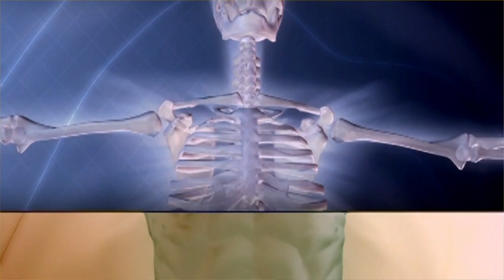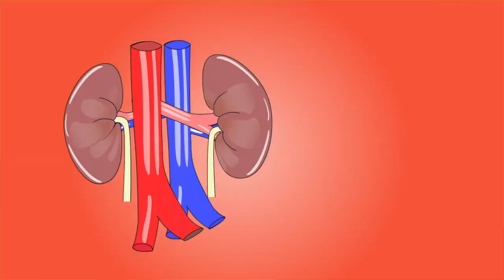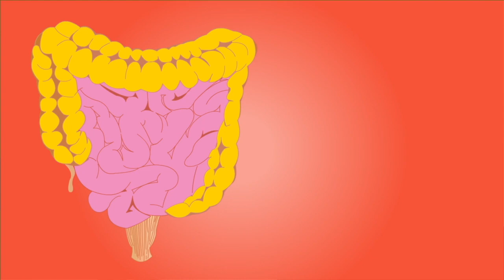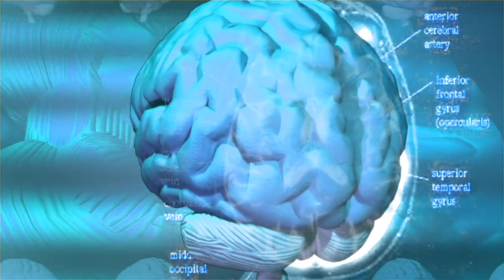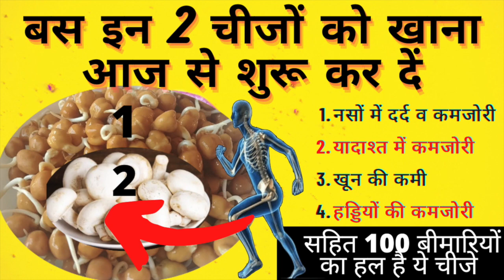नसो मे दर्द,Joint Pain,साइटिका,हड्डी की कमज़ोरी के कारन जो इंसान चल नही सकता दौड़ेगा/Vitamin D3 & b12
ये 2 चीजे नसों मे दर्द व कमजोरी,खून की कमी,हड्डियो की कमजोरी का हल करती है/Vitamin D3 or Vitamin b12
1 अंकुरित अनाज को खरीदने के लिए यहां क्लिक करें
2)मशरूम  को खरीदने के लिए यहां क्लिक करें :
Namaskar doston,
1.naso me dard ki samasya ko kaise kare theek | How to fix the problem of neuralgia
2.joint pain ki samasya ko kaise kare theek | How to fix joint pens problem
3.haddiyo ki kamjori ko kaise kre dur  | How to overcome osteoporosis
4.Khoon Ki Kami ko kaise pura Karen | How to complete anemia
5.naso me kamzori ka ilaj, naso me dard, vitamin d ki kami se kya hota h, Joint Pain, khun ki kami

Divya Sharma

15 दिन में एक बार जरूर करे पेट व् आंतों की सफाई | HOW TO: Detox your Body in 1 Day

15 दिन कैसा भी थायराइड जड़ से खत्म 2 इलाज | Natural Remedies For Thyroid | How To Cure

1 मिनट काफी है भयंकर से भयंकर एसिडिटी खत्म | How To Get Rids Of Acidity And Gas Problems

2 अखरोट खोल देगें शरीर की ब्लॉक नसों को । Unblock nerves with walnut | health benefits of walnut